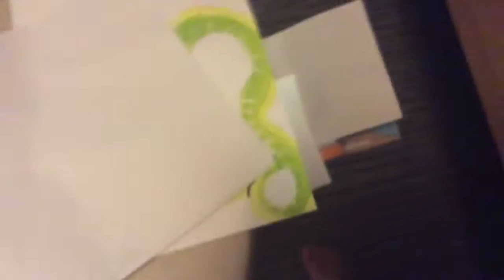Showing YOU our no adult kid cabin!!!